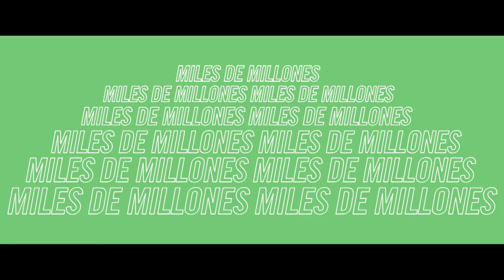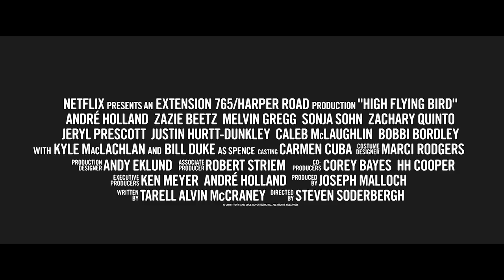High Flying Bird (2019) Netflix Tráiler Oficial Subtitulado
En medio de una huelga de la NBA, el agente deportivo Ray Burke (André Holland) queda envuelto en un enfrentamiento entre la liga y los jugadores. Con su carrera en juego, Ray decide jugarse el todo por el todo e idear un plan audaz en solo 72 horas en las que podría aventajar a los más poderosos y cambiar las reglas para siempre. ¿Quién domina el juego y quién debería dominarlo? Dirigida por el ganador del Óscar Steven Soderbergh ("Tráfico") y con guion del también galardonado Tarell Alvin McCraney ("Luz de luna"), "High Flying Bird" presenta un aclamado elenco que incluye a Zazie Beetz, Melvin Gregg, Sonja Sohn, Zachary Quinto, Kyle MacLachlan y Bill Duke, además de apariciones de atletas de la NBA como Reggie Jackson, Karl-Anthony Towns y Donovan Mitchell.